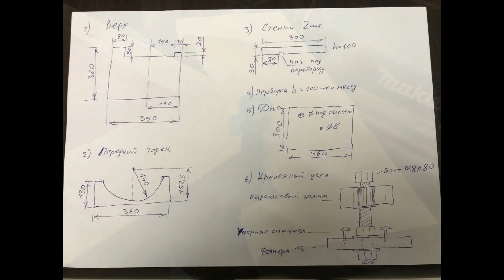Шлифстол с быстрым креплением на токарник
Делаю тарельчатый шлифстанок из фанеры на базе токарного станка.
Одна из задач — быстрое и легкое крепление к станине. Размеры внутри этого видео.